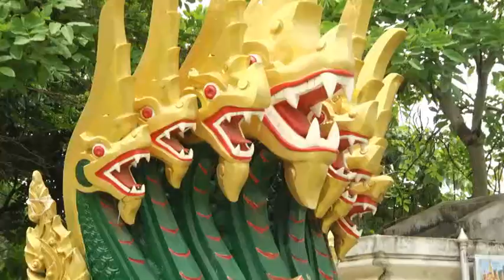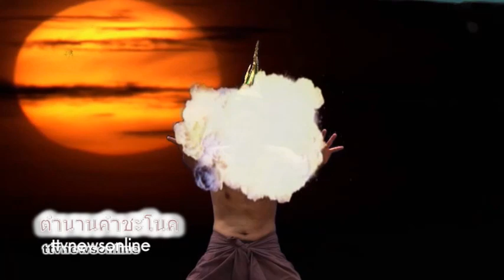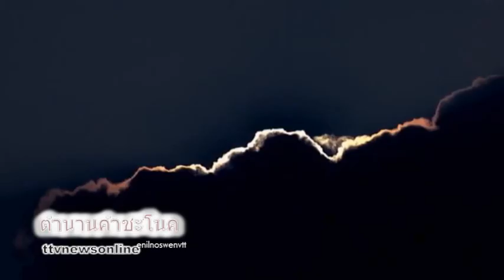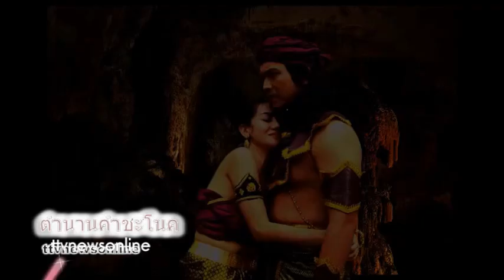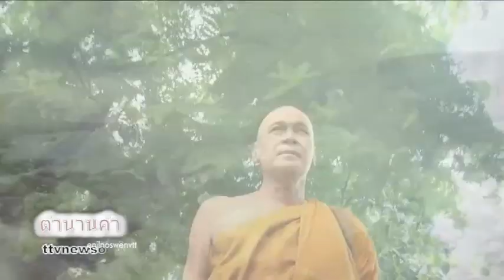สักยันต์ # ตอน3พญานาค ttvnewsonline